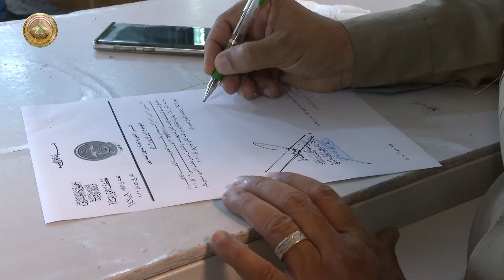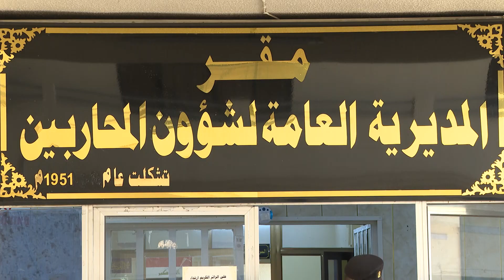المديرية العامة لشؤون المحاربين ..عمل دؤوب ومستمر وسرعة في الإنجاز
تستقبل المديرية العامة لشؤون المحاربين، المراجعين من ضباط ومراتب الجيش السابق والكيانات المنحلة لإكمال معاملاتهم، إذ يكون استقبال المراجعين بشكل مباشر وميداني من قبل مدير شؤون المحاربين، وتختلف الإجراءات والمراحل التي تُنجز المعاملات خلالها، إذ جرى التأكيد على سهولتها وانسيابيتها لإكمال عدد كبير منها، كما افتتحت مكاتب خاصة بالمديرية في محافظات مختلفة بغية الإسراع في إكمال المعاملات وتقليل زخم المراجعين.
وفي السياق ذاته، ثمن المراجعون الدور الكبير للمديرية العامة لشؤون المحاربين في تسهيل الإجراءات والسرعة في إنجاز كل ما يتعلق بمعاملاتهم.